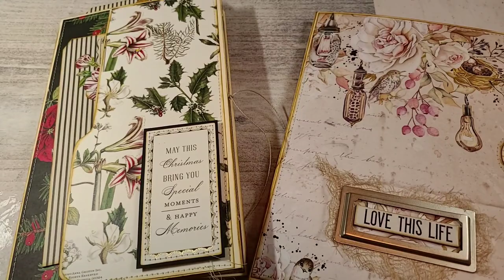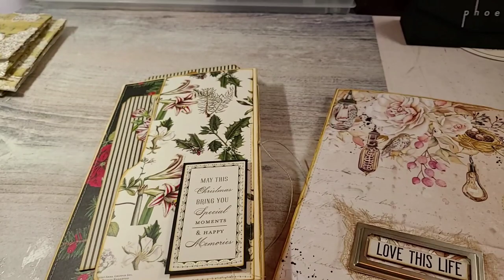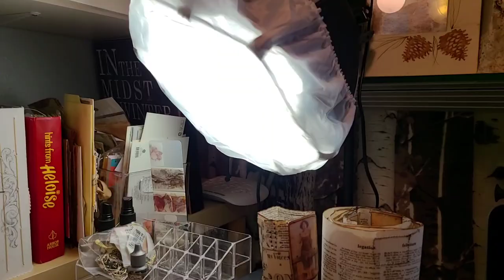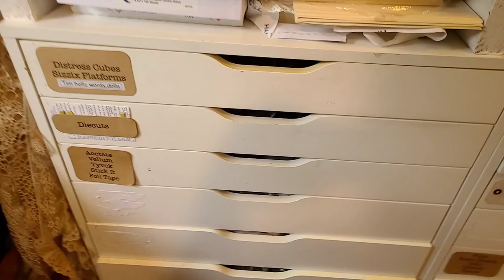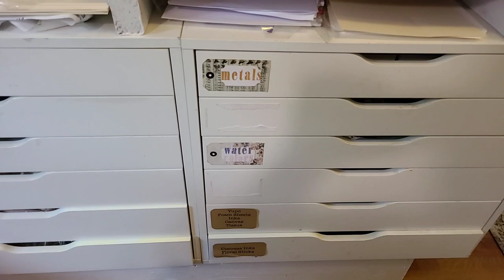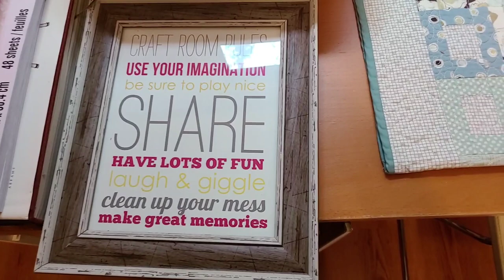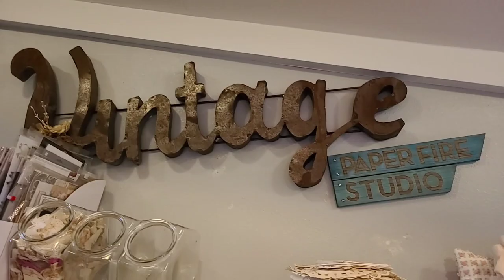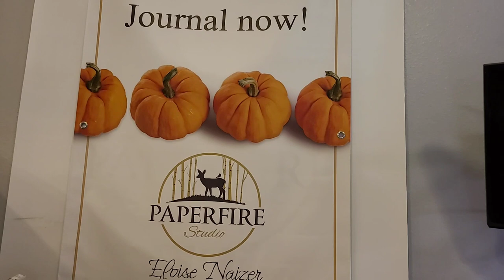Craft Room Tour with tips to maximize your space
Take a tour with me inside the studio.  Do you know the one area most under utilized in your craft room or space?  Come find out.